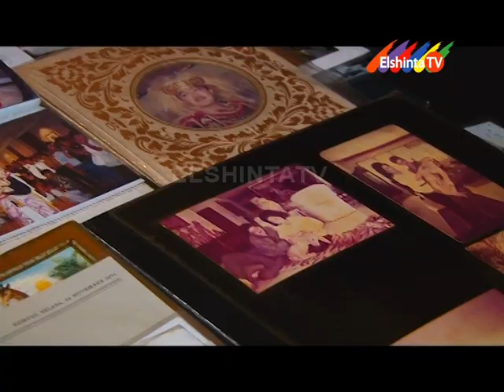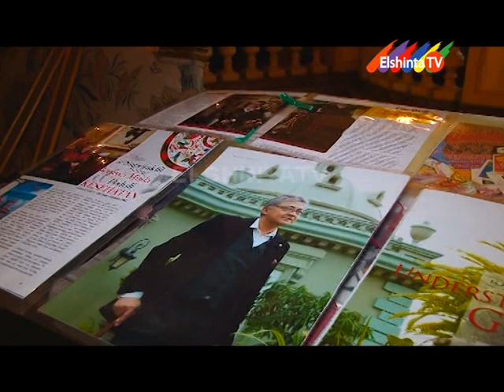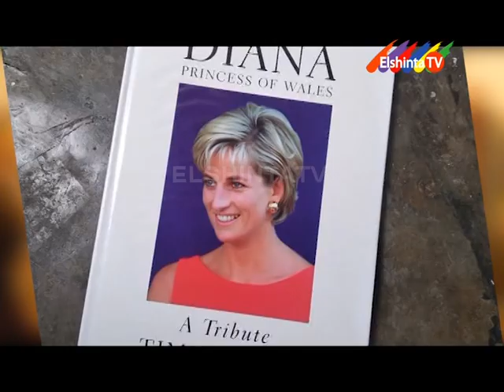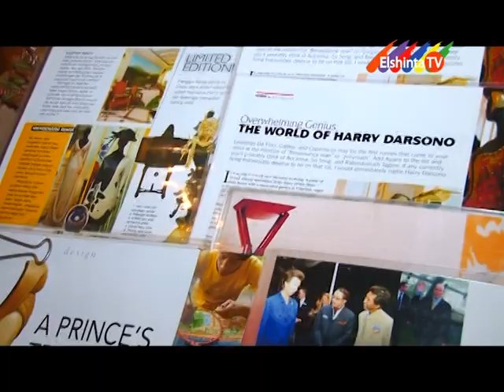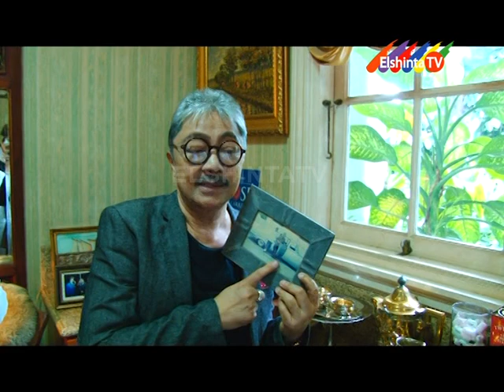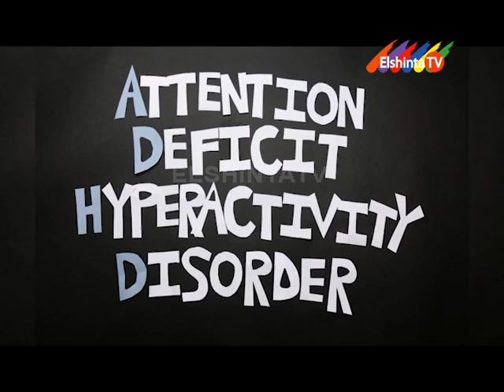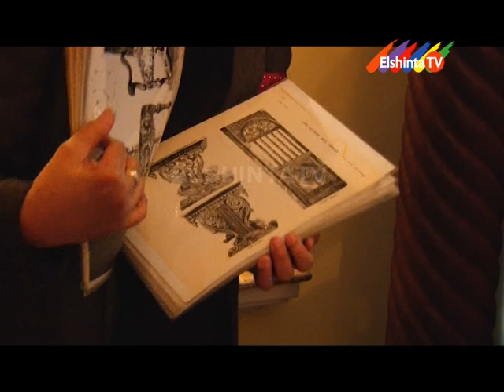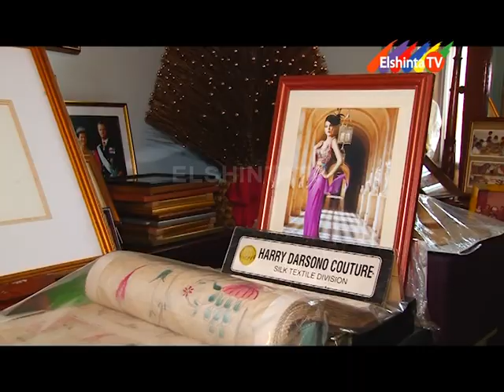KOMUTER MUTER ELSHINTATV EPSD MUSEUM HARRY DARSONO SEG 1